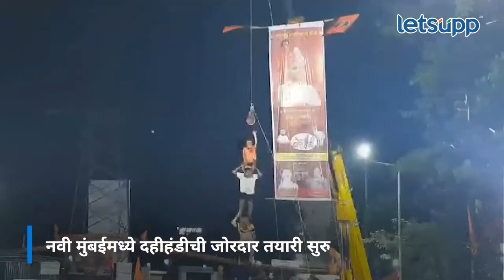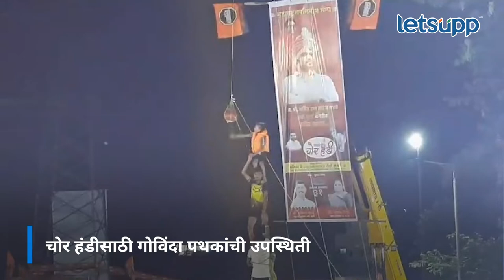Navi Mumbai Dahi Handi | नवी मुंबईमध्ये दहीहंडीची जोरदार तयारी सुरु | LetsUpp Marathi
सर्वत्र दहीहंडीची तयारी जोरदार सुरु आहे. नवी मुंबईमध्ये चोर हंडी शनिवारी उत्साहात साजरी करण्यात आली.